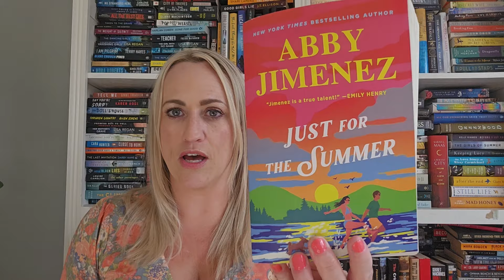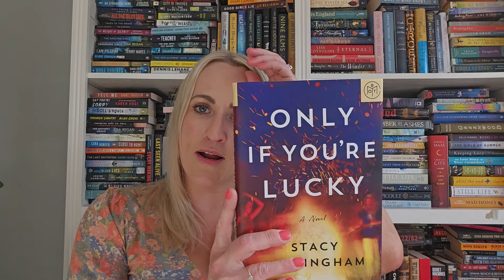5 Star Predictions!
5 Star Predictions! I have been honored to join up with Lindsey from Lindsey's Little Library and Sarah from Sarah's Nightstand for this round of 5 star predictions! Results at the end of June!

Channels Mentioned:
2:25 @booksandbeaches

Goodreads: bookish_blonde
PangoBooks: jennifer737300